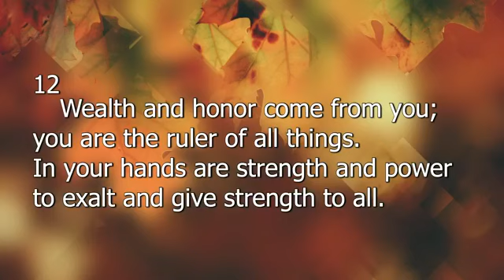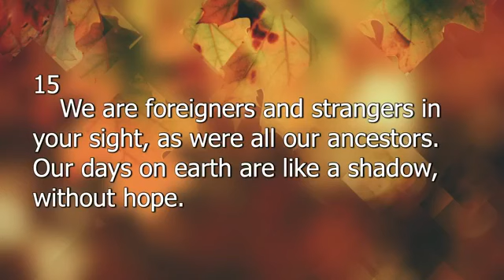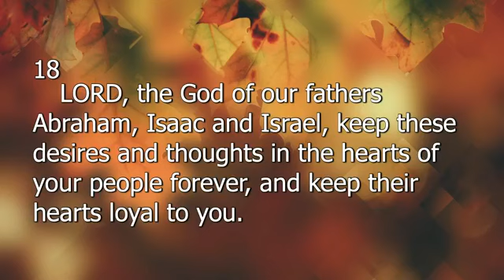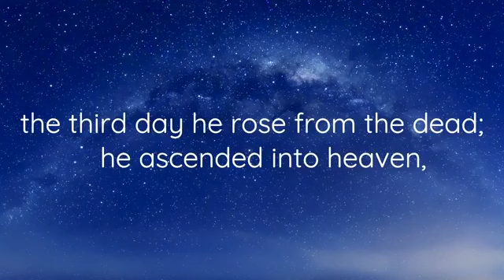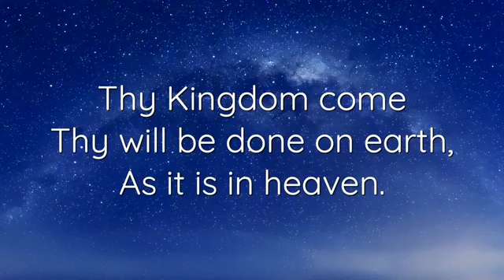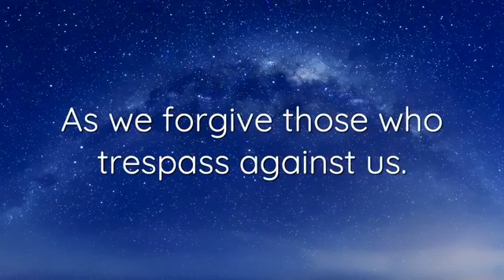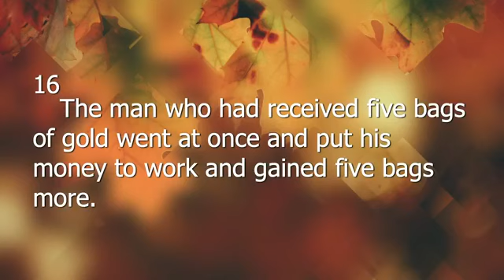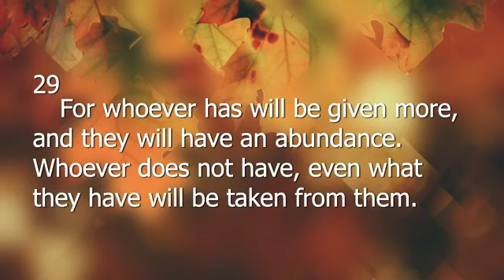FUMC The Rise 11-8-20 Sowing for a Fruitful Harvest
FUMC The Rise 11-8-20 Sowing for a Fruitful Harvest "Whose Seed Is It Anyway?" by Rev Powell Osteen